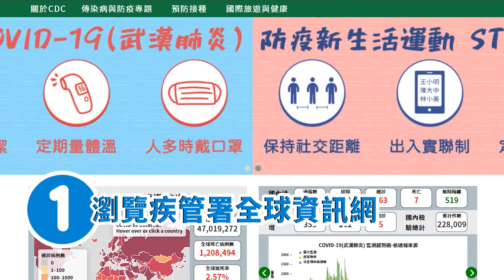莊人祥發言人－拒絕假訊息 疫情資訊看這裡_國語